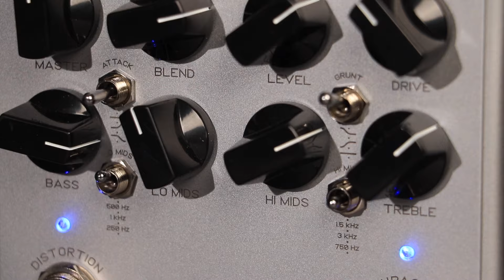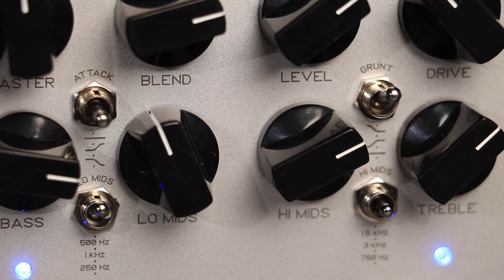[BASS COVER] Metallica - Master of Puppets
Featured Gear:

Spector Legend 4 Neck-Thru

Patrick Hunter
Hayden Lanham
Rebecca Marie Graves
Andrew Hoernschemeyer
Fabian J Lelo
Andrew Tucker
Thomas Babin
James Hutchens
Dylan Smith
Stephen Nichols
Greg Sturmon
Aynsley Agro
Matthew Fonner
William Malmberg
iwannadie
Chris Chilton
Evilyn, Destroyer of Worlds
Jordan
Louis Malagrino
Sebastian Muxeneder
Kai Peter Schellhase
Matthew Gennaro
Scott Nideffer
Connor Burleson
Matthew Wilson
Dave Dixon
David Leamy
Jordan Felipe
Joel
Esai Aviles
Graham Breed
Lachlan Boebel
June Knox
Susie Caccamise
Ryan